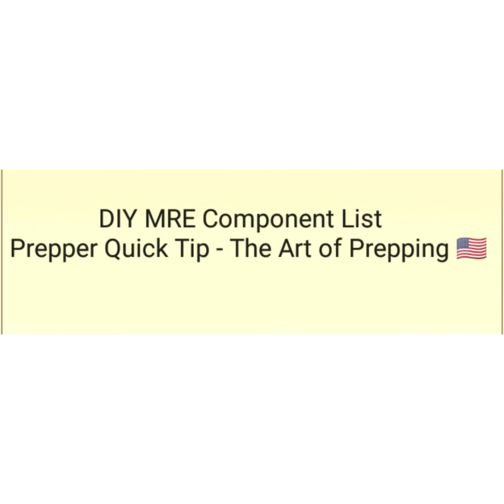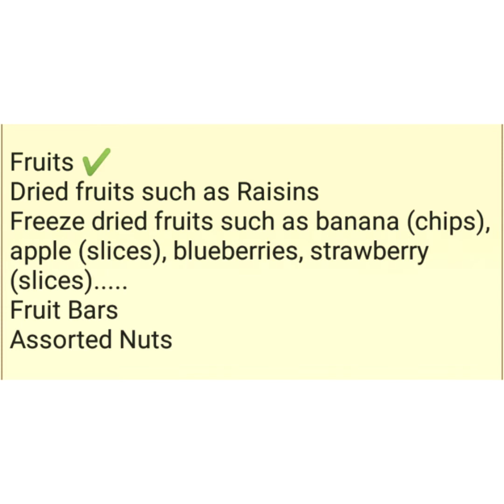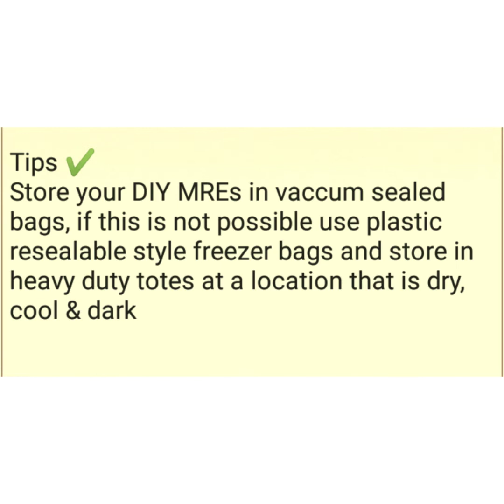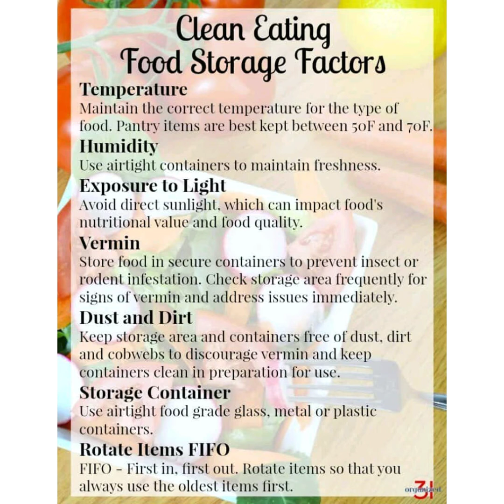DIY MRE Component List ✓ Prepper Quick Tip - The Art of Prepping 🇺🇸